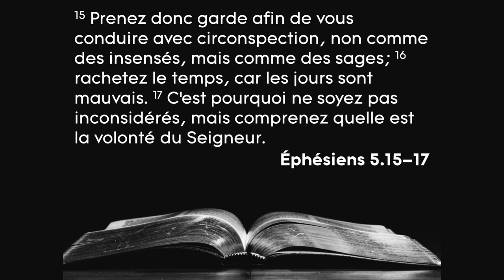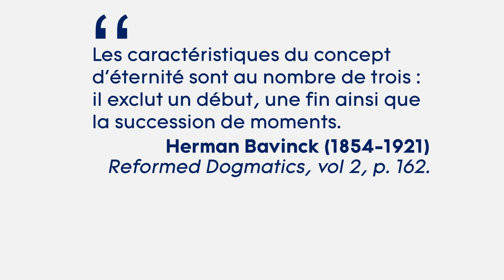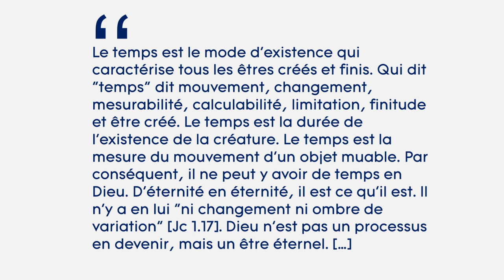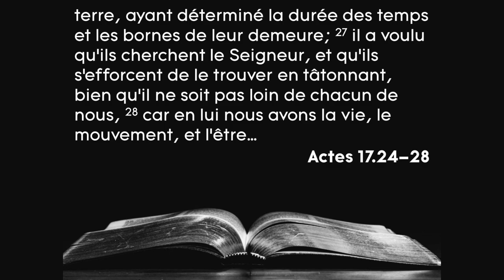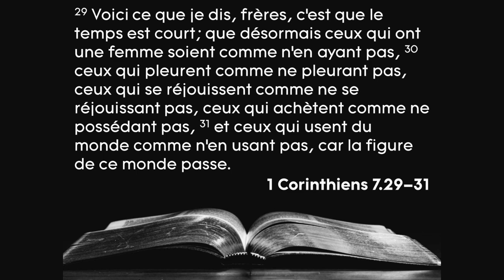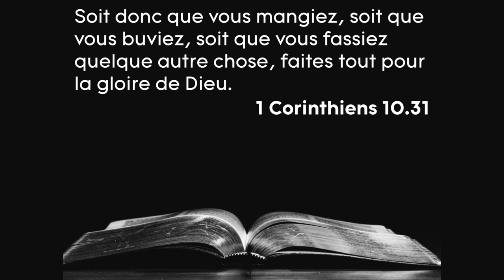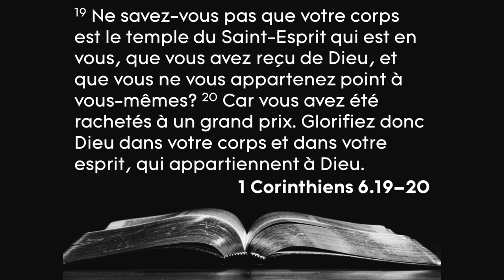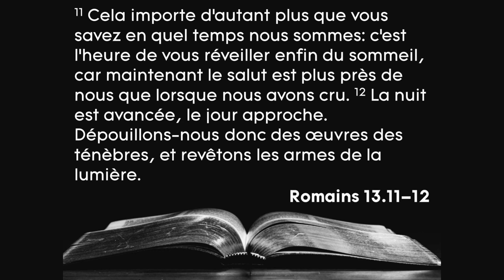Rachetez le temps – Quelques réflexions sur la signification du temps et son usage. Ep 5.16- Col 4.5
➡️ DESCRIPTION: Le commencement de l’année est un moment qui invite à la réflexion concernant la signification de notre vie et l’usage que nous en faisons. Dans cette prédication, nous réfléchirons en particulier à la dimension temporelle de notre existence. Qu’est-ce que le temps? Comment et pourquoi devons-nous le racheter?

PLAN
A. Qu’est-ce que le temps?
B. Comment racheter le temps?
C. Pourquoi racheter le temps?

QUESTIONS
1. Qu’est-ce que l’éternité divine et quels sont les trois éléments essentiels pour définir cette doctrine?
2. Comment les mots chronos et kairos nous aident-ils à comprendre ce que « racheter le temps » signifie?
3. Quels sont les principes importants à observer pour racheter le temps?
4. Pour quelles raisons devons-nous racheter le temps?

Tout notre contenu est disponible en balado et en téléchargement MP3